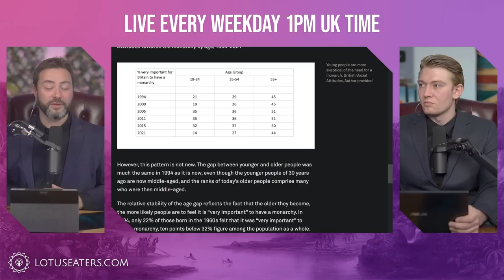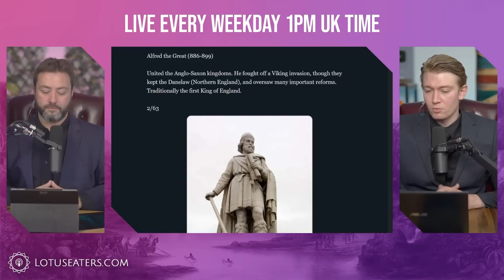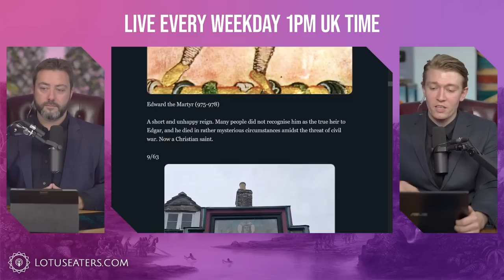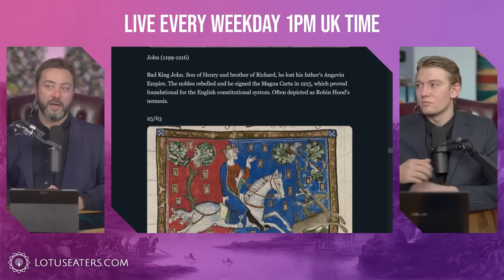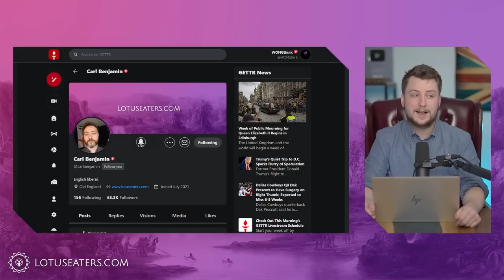Monarchy And England